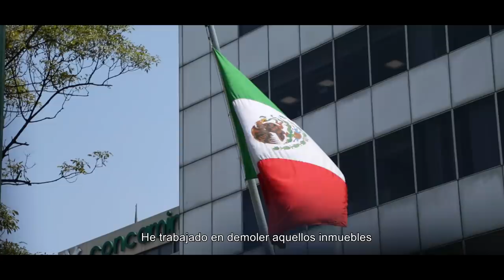Por la CDMX al Frente - Alejandra Barrales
Ellos siempre han dado todo por la CDMX. Decidieron que la Ciudad es más importante que las diferencias y entendieron que la Ciudad nos necesita a todos.